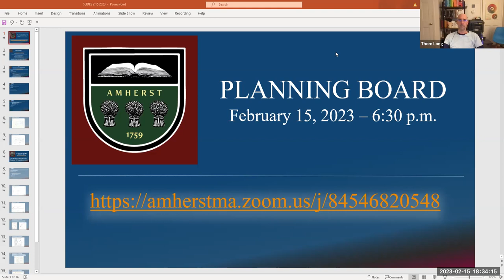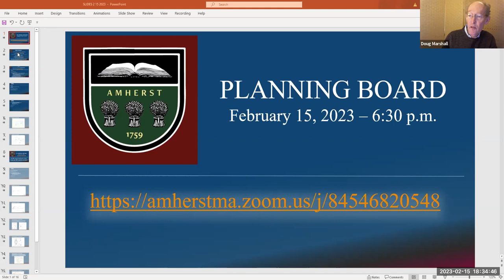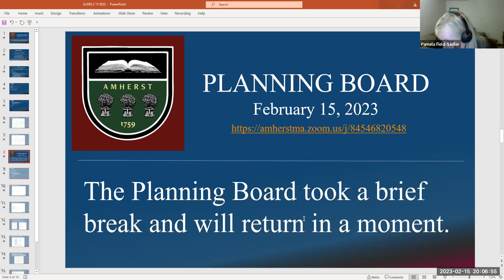Planning Board Feb 15, 2023